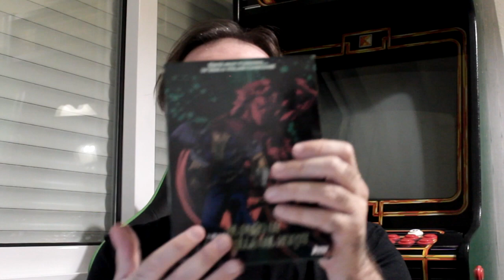PELICULAS HORRIBLES El Puño de la Estrella del Norte HOKUTO NO KEN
El Puño de la Estrella del Norte HOKUTO NO KEN + SORTEO
Hoy hablaremos de la película The fist of The North Star en Acción Real.
Además contaremos con el sorteo del juego para Playstation 4 de "Fist of the North Star: Lost Paradise". Con la colaboración de KOCH MEDIA ESPAÑA y La Taberna de Z80